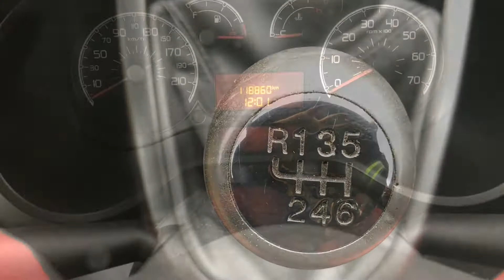FIAT Doblò 1.6 MJT 105CV PL-TN Cargo Maxi Lamierato SX Euro 5 Allestimento Officina